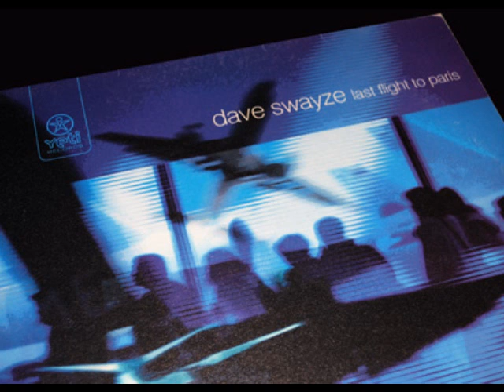Dave Swayze "Last Flight to Paris" - Yeti Records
Haven't had this record out in years! I like all three cuts (the B-Side is "Platform Pieces" / "Butterfllies") but I never really got booked to play this kind of stuff so it didn't see too much use from me outside the bedroom.